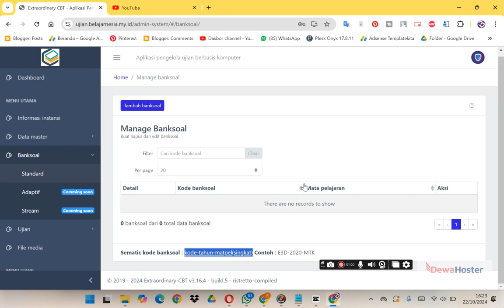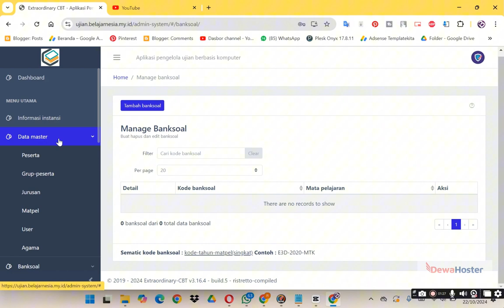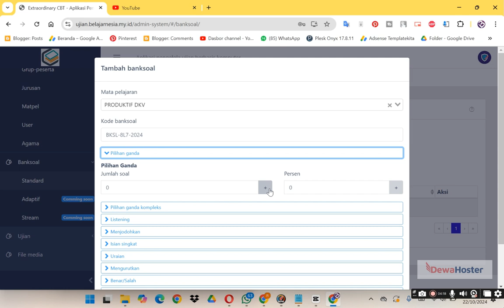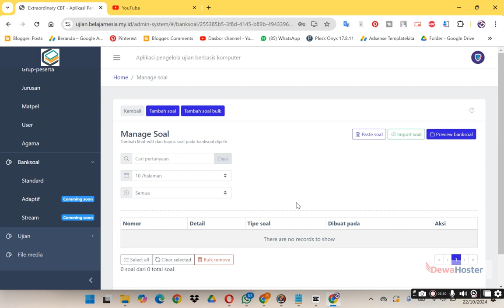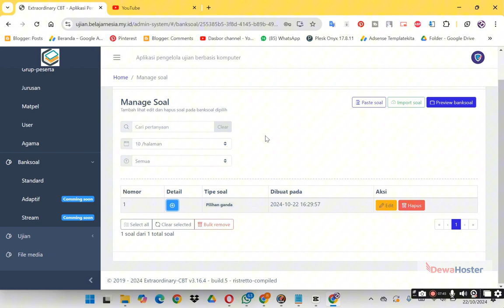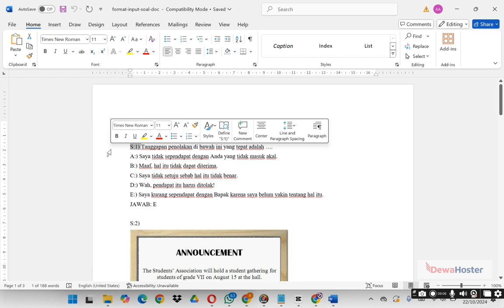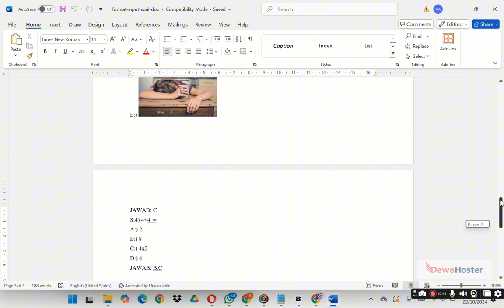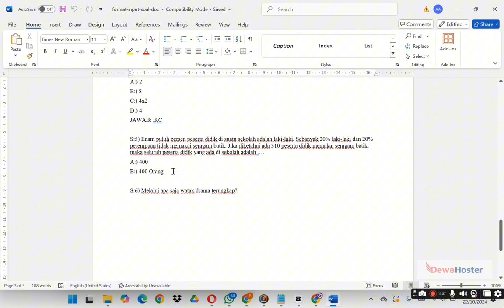TUTORIAL LENGKAP - 3. CARA MEMBUAT BANK SOAL DI EXTRAORDINARY CBT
ini akan memandu kamu langkah demi langkah cara membuat bank soal di Extraordinary CBT. Dari awal bikin soal sampai ujian siap digelar, semua akan dijelasin dengan detail. Cocok banget buat guru, dosen, atau siapapun yang mau bikin ujian online yang seru dan efektif!

Sekarang tidak perlu bingung, onlinekan aplikasi CBT pakai server lokal
terpercaya di Indonesia.
✔️ Gratis domain SCH.ID
✔️ Support Teknis 24 Jam
✔️ Uptime 99%